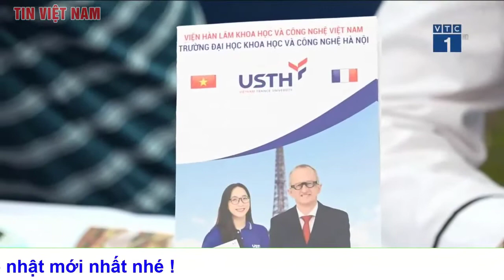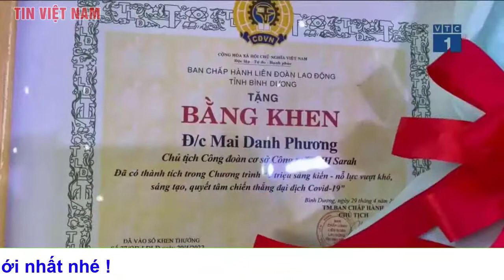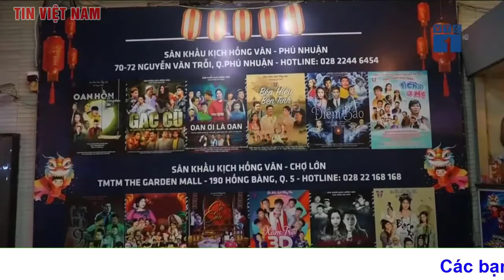Tin tức 24h mới Tin tối 8/5| 77 chim sắt trình diễn trên không trong Ngày Chiến thắng của Nga